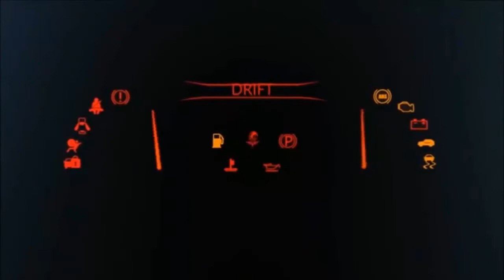Bugatti will send 'Flying Doctors' as part of Chiron Recall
Bugatti has announced a worldwide recall of the Chiron supercar to fix faulty welds in the front seat recliner brackets. The French luxury car-makers recently informed National Highway Traffic Safety Administration (NHTSA), U.S. auto safety regulators that all the 47 Chiron sold around the globe will be a part of the recall. However, the company did not reveal how many of these models are affected. To add to the exclusivity that Bugatti offers with the $3 million supercar, the company will send a "Flying Doctor" as part of the concierge that will fix the issue.